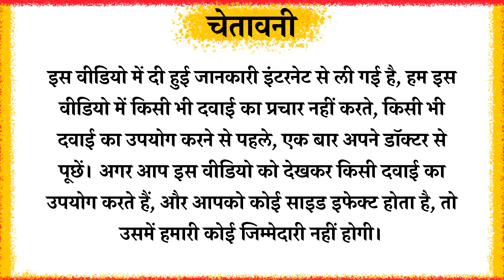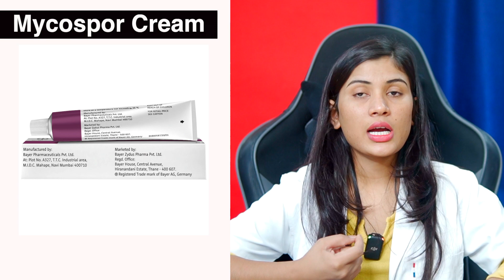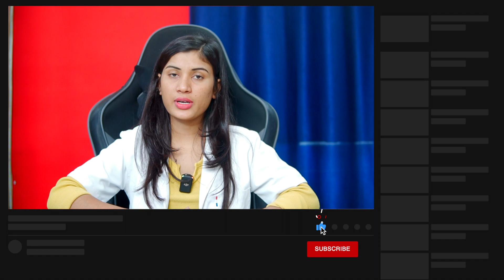Mycospor Cream Uses in Hindi | Bifonazole Cream | Bifonazole Cream Ip | Side Effects | Use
Mycospor Cream is an antifungal medication. It is used in the treatment of fungal skin infections such as ringworm, athlete’s foot, nappy rash, sweat rash, and vaginal thrush. It kills fungi by destroying the fungal cell membrane.